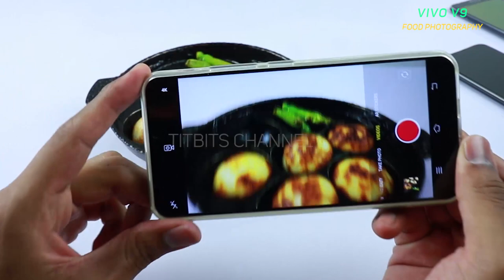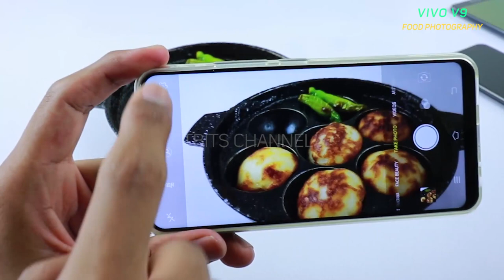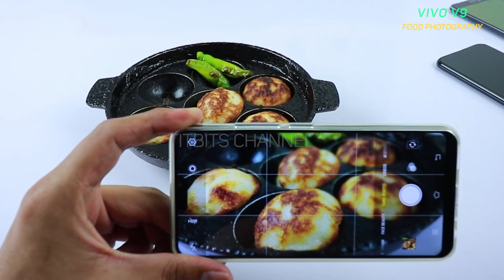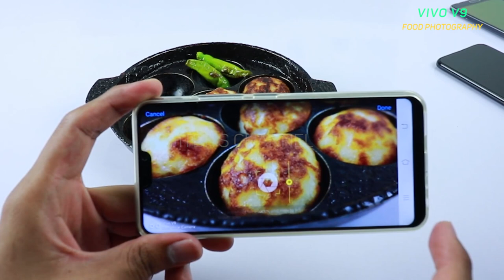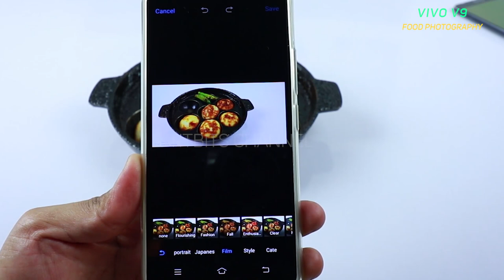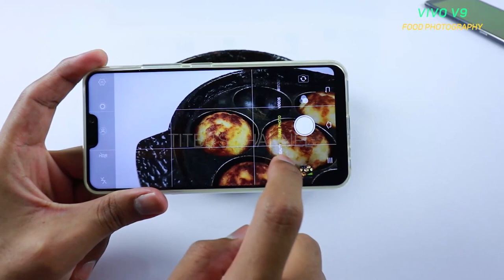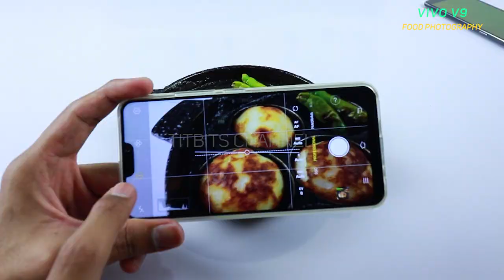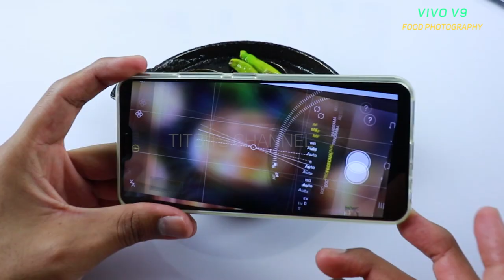Vivo V9 se Mobile Food Photography | Camera Tips & Tricks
Vivo V9 gives you superb features to customize the blur effect and get only the details you wish to see.
Is video mein main aapko dikhaunga ki kaise aap apne mobile se food ko professional jaise capture kar sakte hai.
So, in this video I will show you how to capture Food/Vegetables/Fruits using Vivo V9 Mobile.
Basic points that are required to do food photography is also covered in this video so that you can awesome pics of food using any mobile.
Latest Updated Pricing for VIVO V9 :
1.
2.